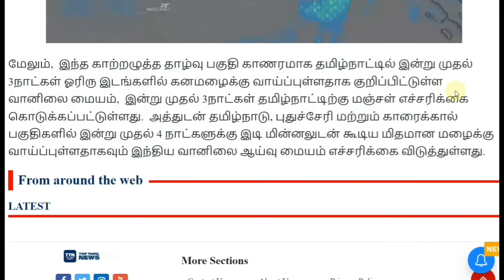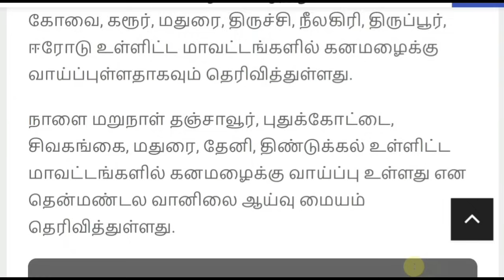22.10.2024 நாளை புதிய புயல் கனமழை எச்சரிக்கை ! 26 மாவட்டம் கனமழை எச்சரிக்கை | rain | Weather report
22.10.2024 நாளை புதிய புயல் கனமழை எச்சரிக்கை ! 26 மாவட்டம் கனமழை எச்சரிக்கை | rain | Weather report